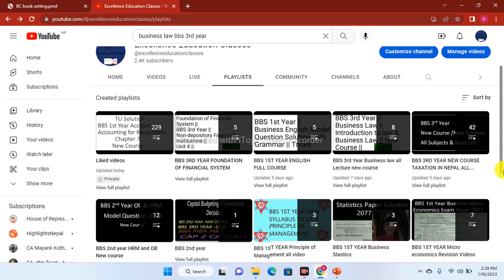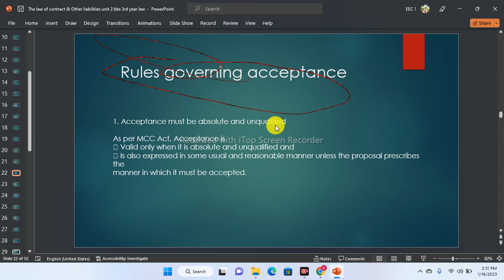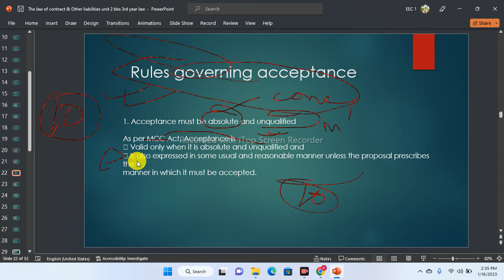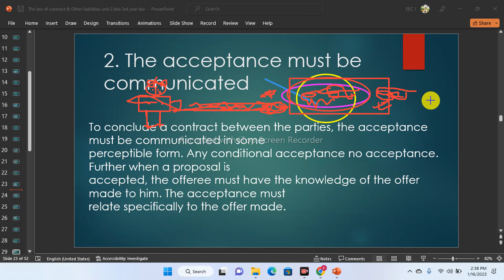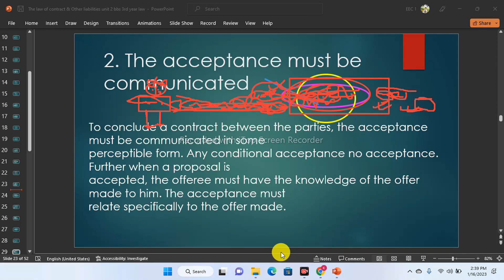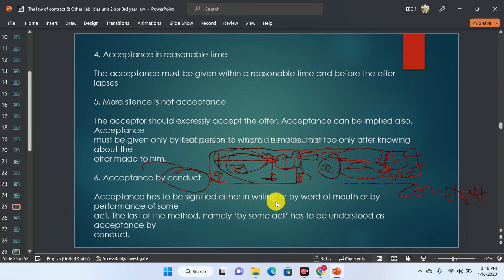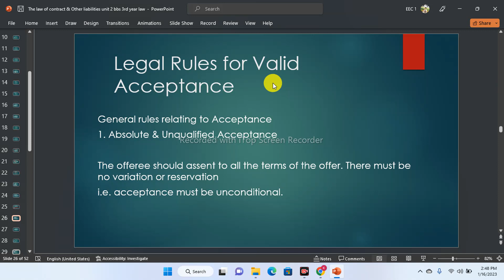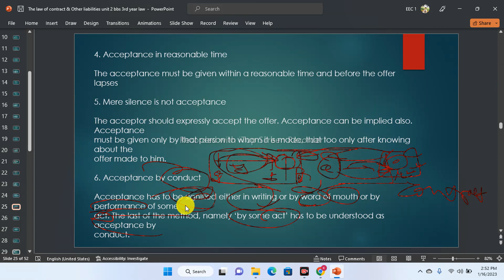BBS 3rd Year || Business Law || The law of contract and Other liabilities || New Course